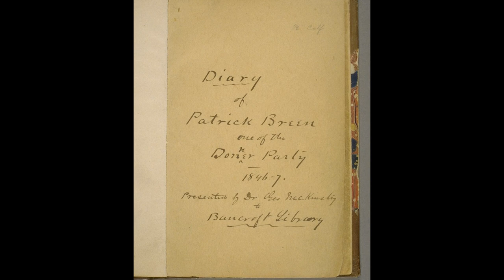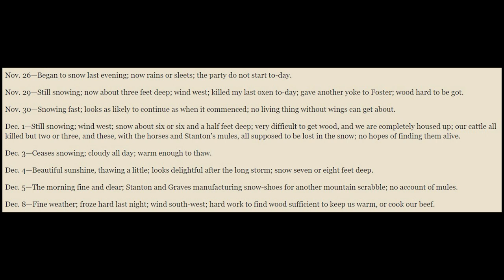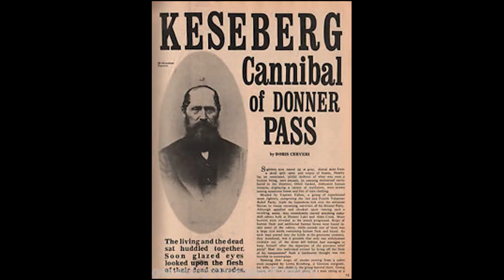The Death of the Donner Party - Part 2 | Remember Remember History Podcast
Things are about to get from bad to worse for the Donner Party as they near the end of their journey on the Oregon Trail. In order to be one of the greatest stories of human resilience, tragedy and survival first things have to become hell on earth. What would you do to survive?

You can find the first-hand accounts of Virginia Reed and Eliza Donner

You can find the audio version of the show on Apple Podcasts, Google Play, or wherever you get your podcasts.

Artwork and logos were made by Mary Hanson @MermaidVexa